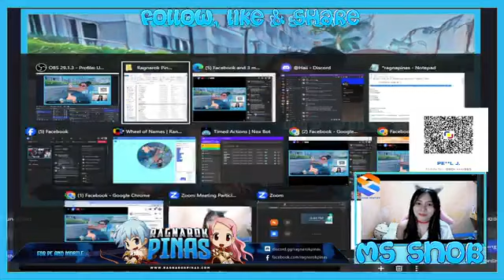Gaming - Ragnarok Pinas 19